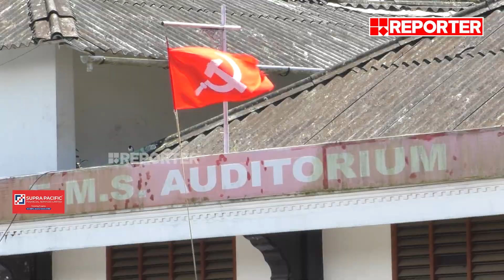ലോക്സഭ തിരഞ്ഞെടുപ്പിനൊരുങ്ങി സിപിഐഎം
With Regards
Team RBC